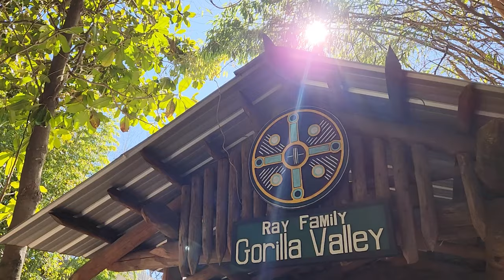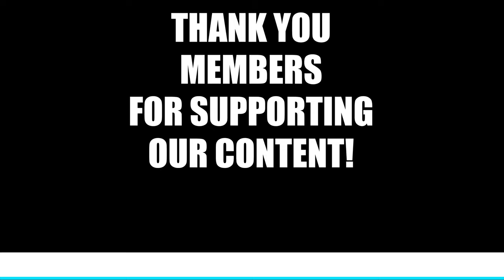MONKEYING AROUND ZOO KNOXVILLE 2024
Thumbnail photo by R. Lucy